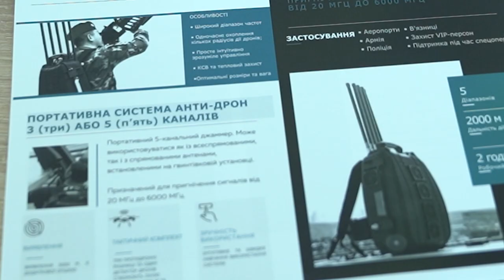В Україні презентували антидронові рушниці власного виробництва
В Україні відбулися демонстративні випробування сучасних українських систем РЕБ, систем АНТИ ДРОН та тактичних станцій завад БПЛА.